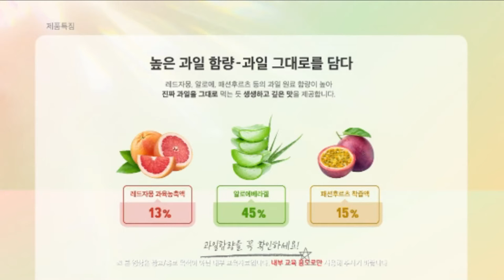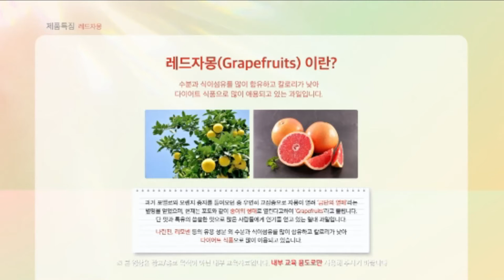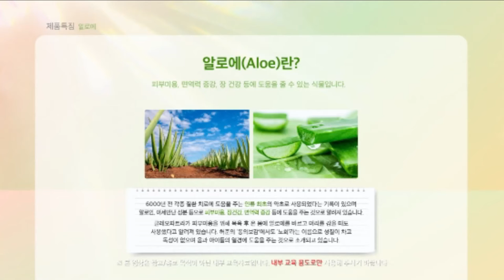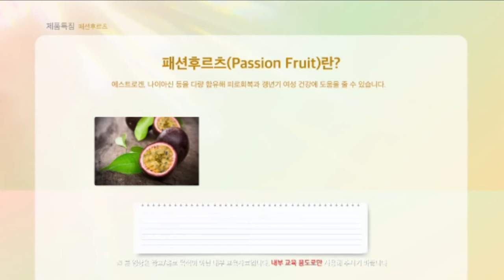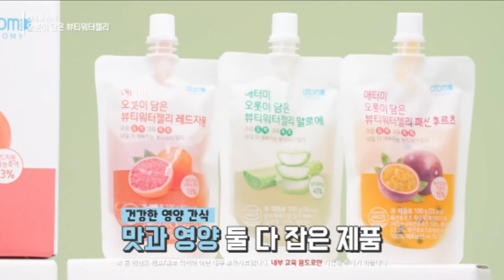New Product Introduction - Beauty Water Jelly - Korean